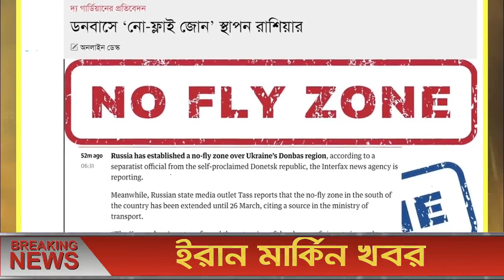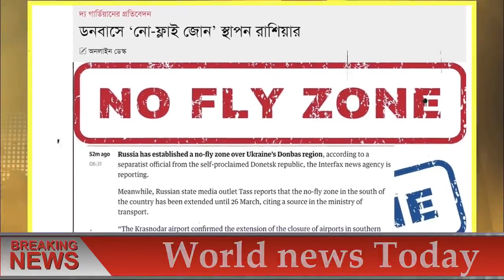আন্তর্জাতিক খবর Today 13 Sept'22 BBC news আন্তর্জাতিক সংবাদ antorjatik sambadবিশ্ব সংবাদ bangla news